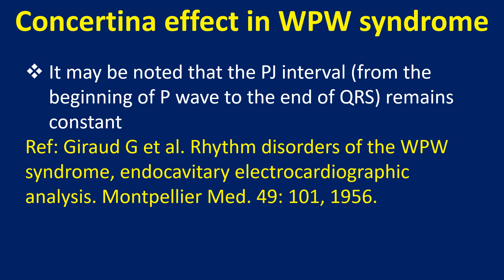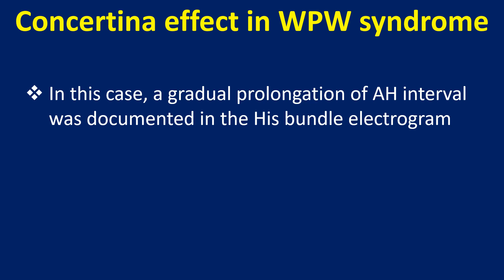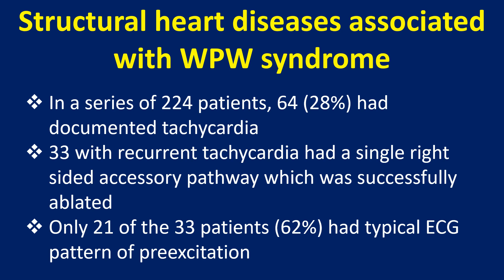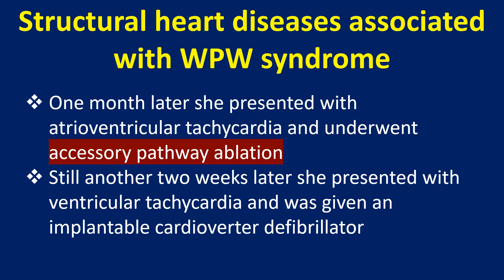More on WPW Syndrome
Further discussion on WPW syndrome, a follow on video for WPW syndrome basics, covering concertina effect and structural heart diseases associated with WPW syndrome.
Progressive decrease in PR interval with reciprocal increase in QRS width due to changing degree of pre-excitation has been termed concertina effect in WPW syndrome.
It may be noted that the PJ interval (from the beginning of P wave to the end of QRS) remains constant.
It has been mentioned that those manifesting concertina effect is likely to have higher accessory pathway refractory period.
This would translate to lower ventricular rates in case of occurrence of atrial fibrillation and hence lesser chance of sudden cardiac death. WPW syndrome with atrial fibrillation is a potentially life threatening situation because of the very fast ventricular rates which can lead on to ventricular fibrillation.
Atrial fibrillation with fast ventricular rate is encountered in accessory pathways with short refractory periods, typically less than 250 ms.
Concertina effect has been described during an episode of vasospastic angina in a person with WPW syndrome.
In this case, a gradual prolongation of AH interval was documented in the His bundle electrogram.
Ebstein’s anomaly, hypertrophic cardiomyopathy and mitral valve prolapse  are the important structural heart diseases associated with WPW syndrome.
Developmental anomaly of the tricuspid valve is associated with delayed intraatrial conduction, right bundle branch block and accessory atrioventricular pathways in Ebstein’s anomaly.
In a series of 224 patients, 64 had documented tachycardia. 33 with recurrent tachycardia had a single right sided accessory pathway which was successfully ablated. Only 21 of the 33 patients  had typical ECG pattern of preexcitation.
An interesting finding was that none had an ECG pattern of right bundle branch block during sinus rhythm. Radiofrequency catheter ablation resulted in the appearance of RBBB in 94% of patients.
Absence of RBBB in patients with Ebstein’s anomaly with recurrent tachycardia had 98% sensitivity and 92% specificity for the diagnosis of an accessory pathway.
An interesting case of hypertrophic obstructive cardiomyopathy, sinus tachycardia and pulmonary edema has been reported. Coronary angiogram was normal, and she was discharged on metoprolol after recovery.
One month later she presented with atrioventricular tachycardia and underwent accessory pathway ablation. Still another two weeks later she presented with ventricular tachycardia and was given an implantable cardioverter defibrillator.
She had all typical complications of hypertrophic obstructive cardiomyopathy which were promptly and successfully treated.